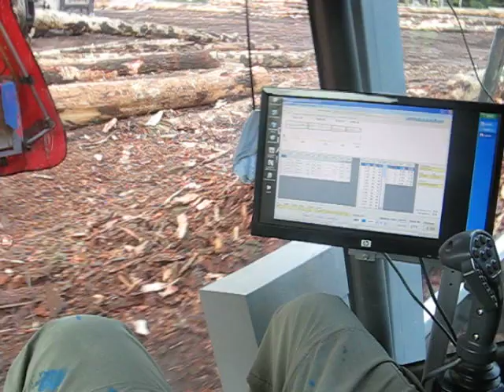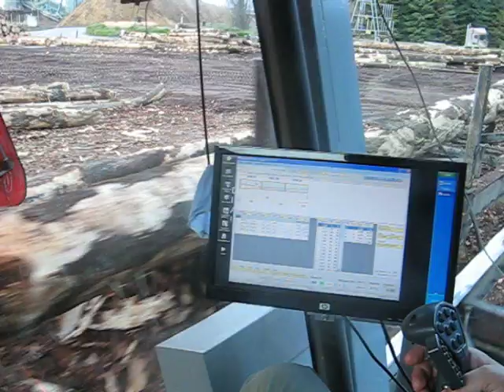Logmeister Stem Scanner operator view